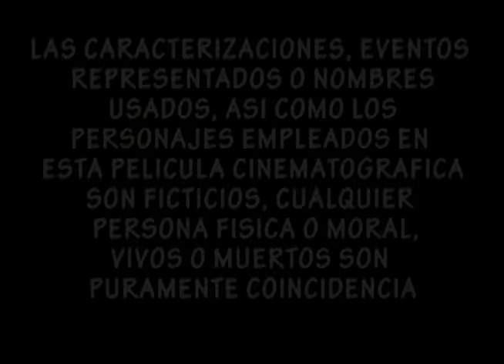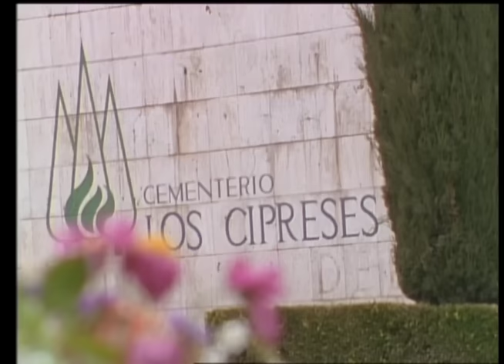El Ultimo Secuestro | Película completa | ©Copyright Ramón Barba Loza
Francisco Peña es un afamado cantante, siempre acostumbrado al reconocimiento, al lujo y a la vida cómoda, pero además está involucrado en todo un juego de vicio y poderes, cuando su vida es amenazada toda aquella estabilidad desaparece quedando como única solución pelear una guerra de las que no solo depende salvar una vida, sino obtener el poder completo envuelto de una ola furiosa de traición y sangre. El triunfo se convierte en un reto cuando el enemigo está más cerca de lo que puede imaginar.